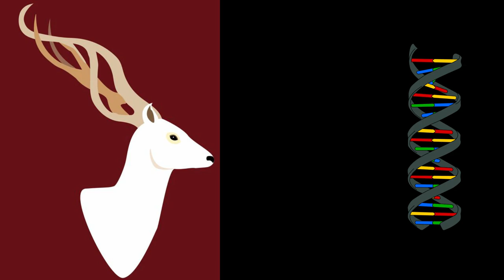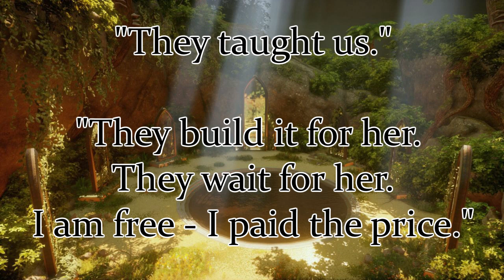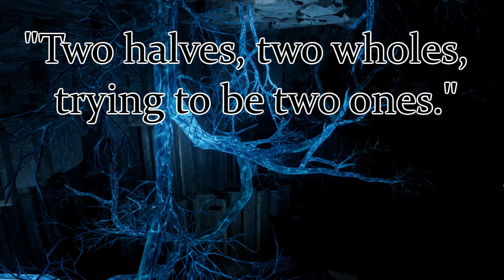Talking Dragon Age: The Horrors of Hormak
Welcome back to Talking Dragon Age, the show where I talk about Dragon Age. In this episode, we discuss the super creepy horror story in Tevinter Nights called "The Horror of Hormak". It raises a lot of questions, provides some insight to ancient elven society, and eludes that the Mother of Halla is actually quite nuts.

If you have any ideas on how to improve the show or theories you'd like to see covered, please let me know in a comment or by messaging me directly.